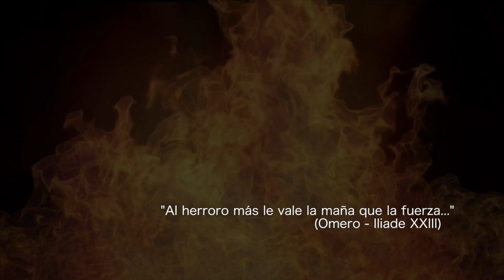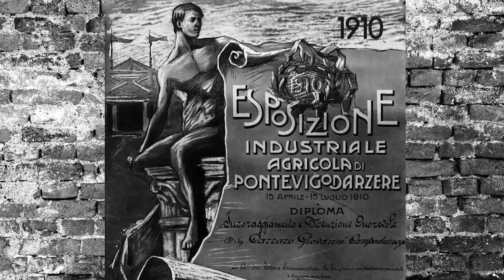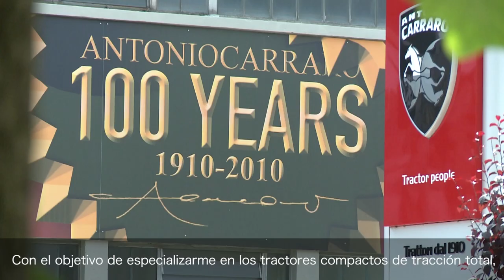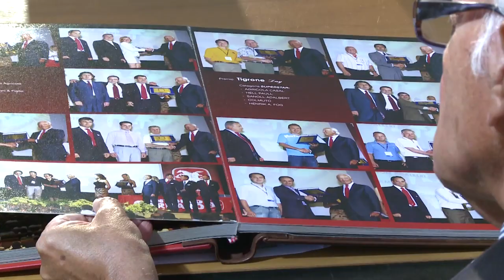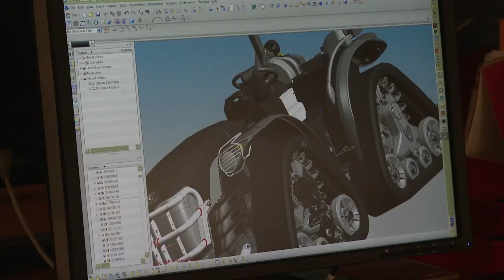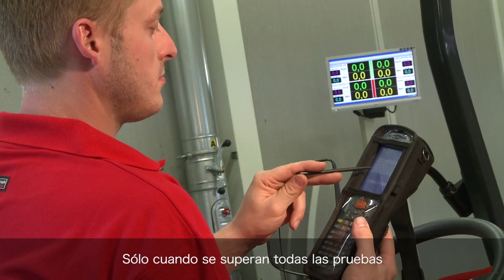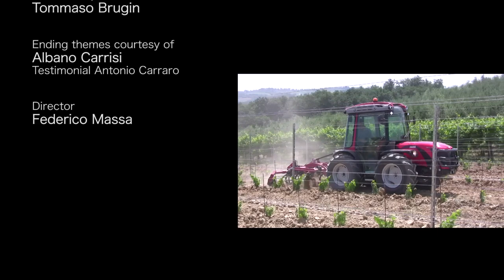Antonio Carraro - Corporate Video - (español)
Antonio Carraro es una empresa familiar histórica, líder en la producción de tractores multifuncionales con soluciones alternativas e innovadoras destinadas a nichos de mercado.